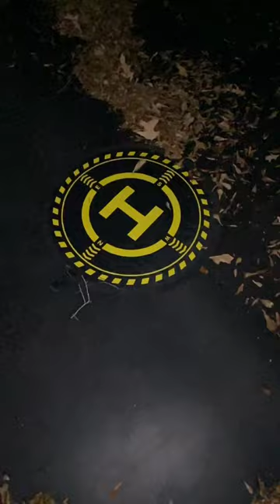Electric leaf blower drone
Working on my new electric leaf blower prototype 🥴🥽